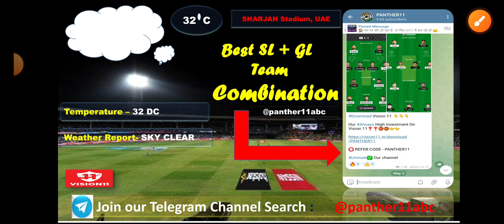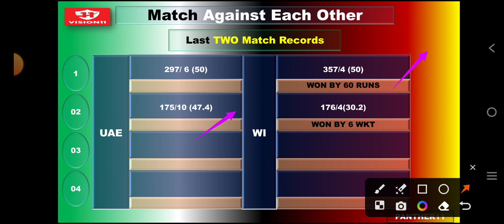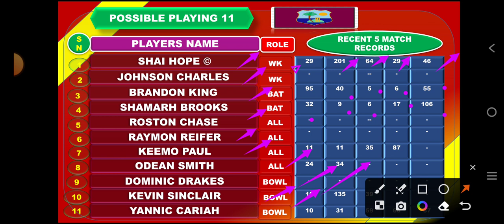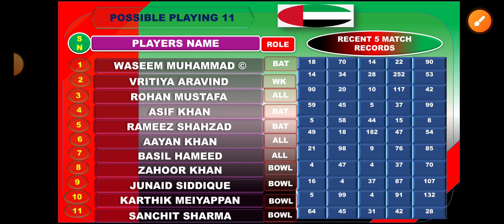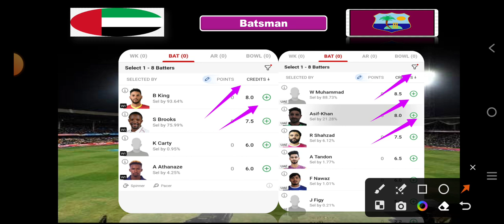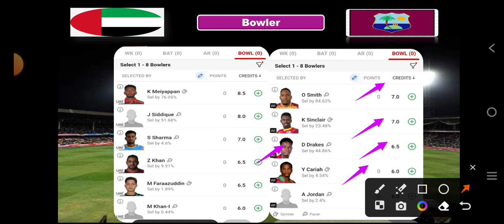UAE VS WI ज्योतिष my11circle - ODI Series 2023,,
(Telegram search. @panther11abc)

Thanks-for-watching❤️
   You watching more interesting videos.
                  Keep-supporting-us
                    Thank you-DIL Se

KINGS vs SC CC = my11Circle - ECS Malta 2021 T10 prediction,

ind vs aus dream11 prediction ind vs aus dream11 ind vs aus odi ind vs aus dream11 team ind vs aus dream11 today

ind vs aus dream11 prediction today match ind vs aus odi ind vs aus odi dream11

ind vs aus dream11 analysis ind vs aus dream11 ind vs aus dream11 team dream11

ind vs aus dream11 ind vs aus aus vs ind dream11 aus vs ind dream11 prediction aus vs ind dream11 team aus vs ind dream11 today

aus vs ind ps league aus vs ind odi dream11

aus vs ind dream11 prediction today match

1. This analysis is based on my